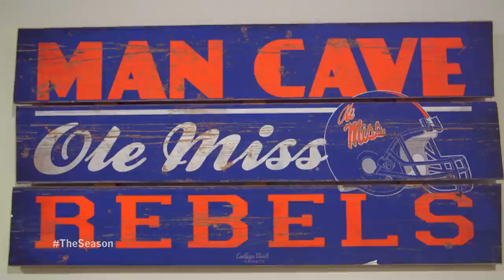The Season: Ole Miss Baseball - Doug Day (2021)